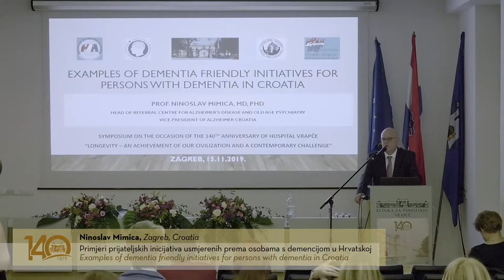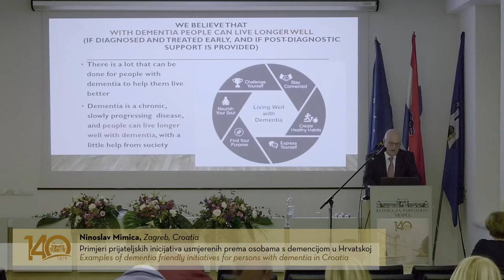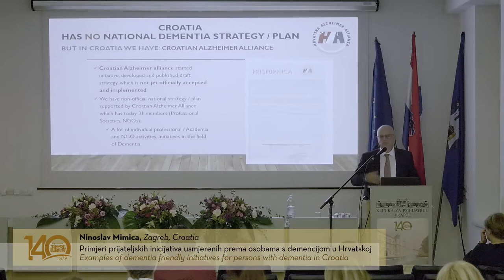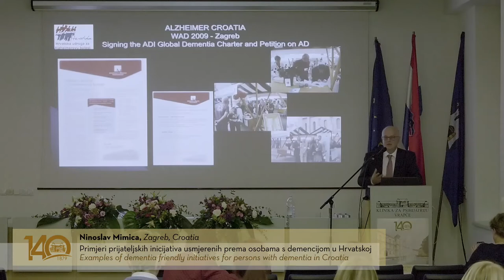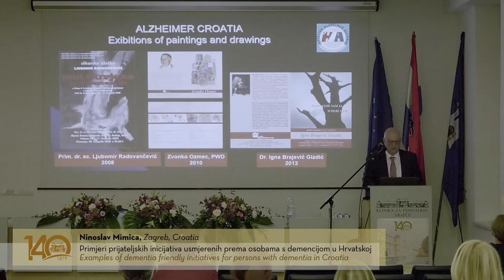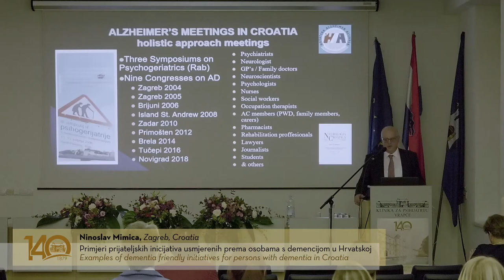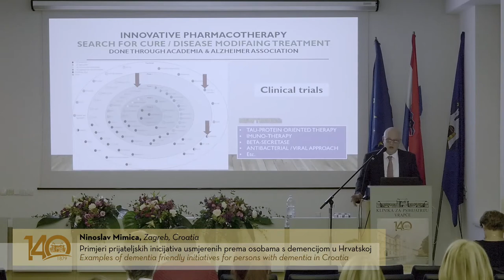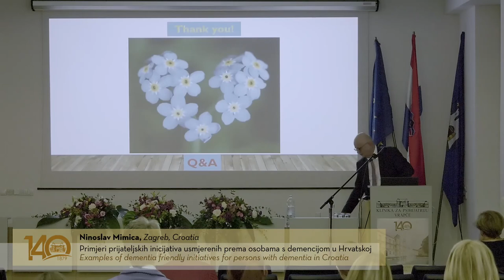09 - Predavanje Ninoslav Mimica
Simpozij povodom 140. obljetnice Bolnice:

Dugovječnost – civilizacijsko postignuće i izazov današnjice
Klinika za psihijatriju Vrapče, petak, 15. studenog 2019.

Ninoslav Mimica, Zagreb, Croatia:
Primjeri prijateljskih inicijativa usmjerenih prema osobama s
demencijom u Hrvatskoj
Examples of dementia friendly
initiatives for persons with dementia in Croatia